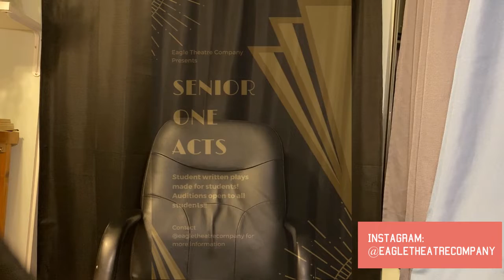Senior One Act Auditions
THIS IS OPEN TO ALL STUDENTS EVERY WHERE!